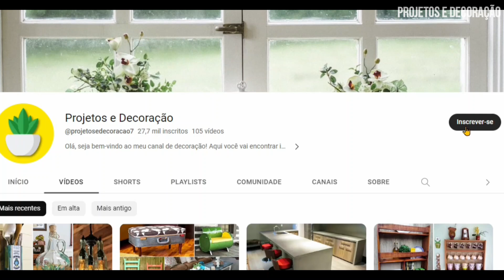28 IDEIAS CRIATIVAS DE PRATELEIRAS PARA BANHEIRO 🚽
Neste video, separamos algumas ideias criativas para organizar o seu banheiro com o uso de prateleiras, permitindo que você encontre soluções que se adequem ao seu estilo.

Seja bem-vindo ao meu canal Projetos e Decoração! Aqui você vai encontrar ideias e sugestões sobre vários estilos, modelos e projetos de decoração para sua casa.